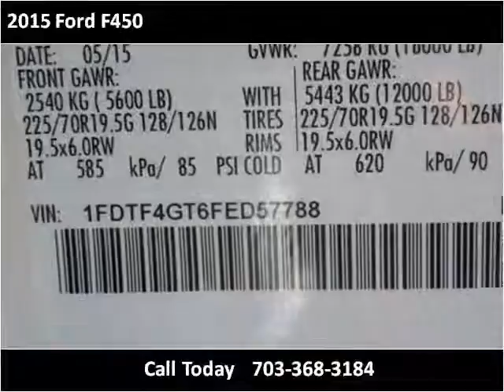2015 Ford F450 New Cars Manassas VA